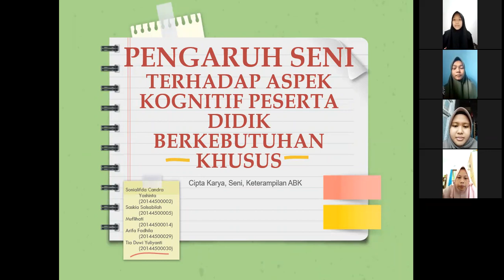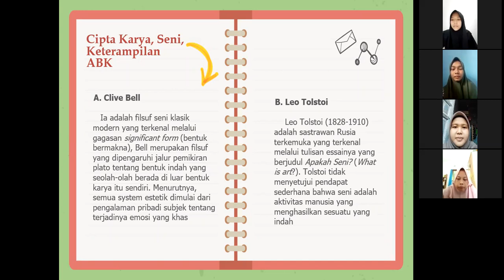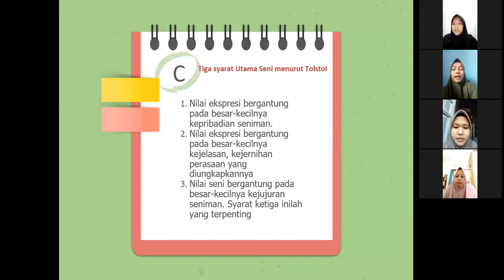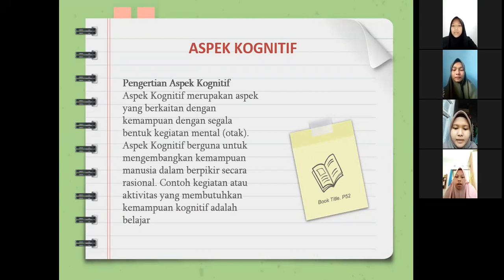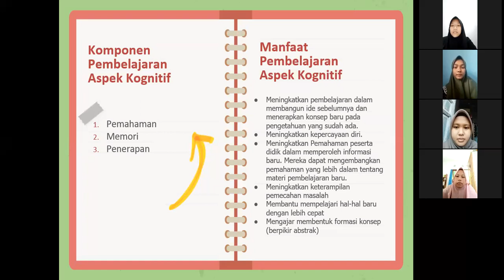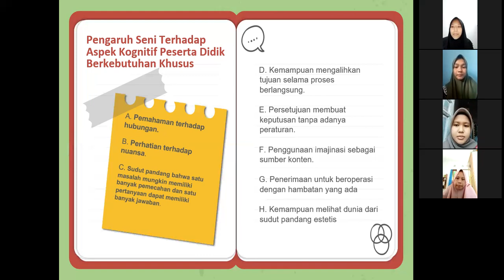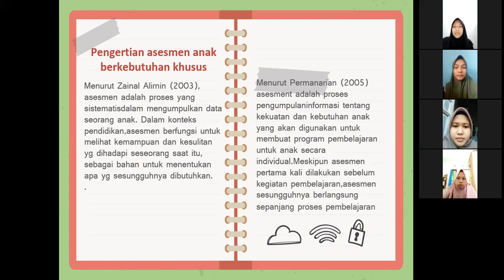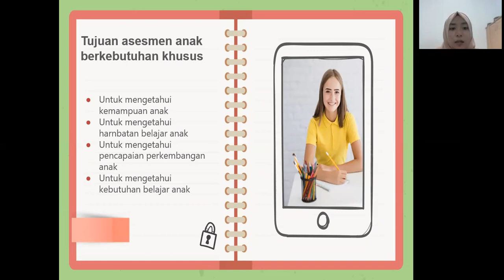kelompok 1 A1-20 cipta karya seni keterampilan abk|| aspek kognitif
pengaruh seni terhadap aspek kognitif peserta didik berkebutuhan khusus

kelompok 1 kelas A1-20

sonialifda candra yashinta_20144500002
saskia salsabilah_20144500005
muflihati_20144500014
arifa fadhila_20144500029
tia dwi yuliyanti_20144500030